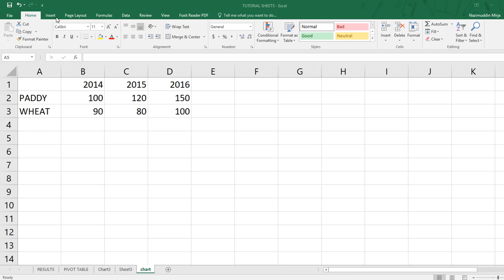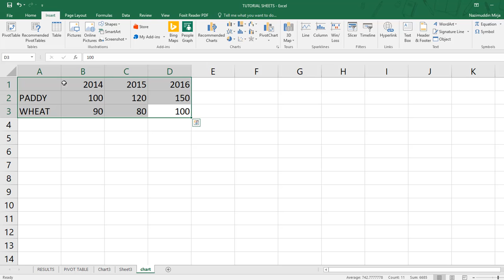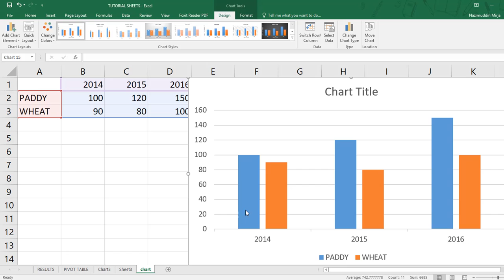Ms Excel 2019 In Bangla Part -71 - CHART AXIX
Ms Excel 2019 In Bangla - CHART AXIX